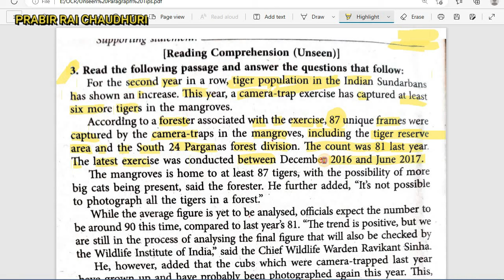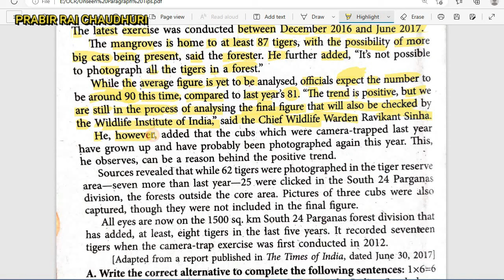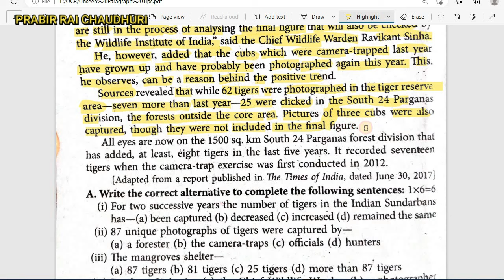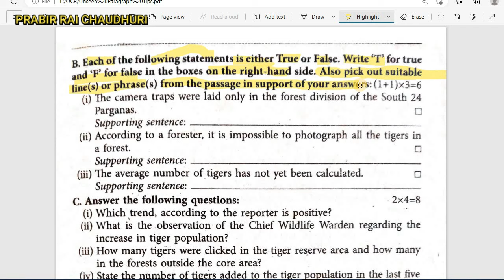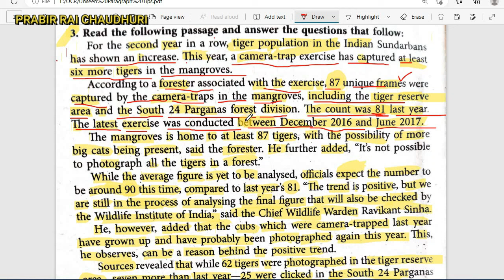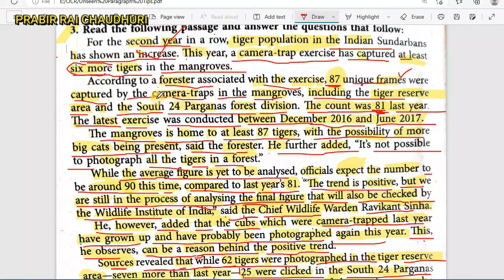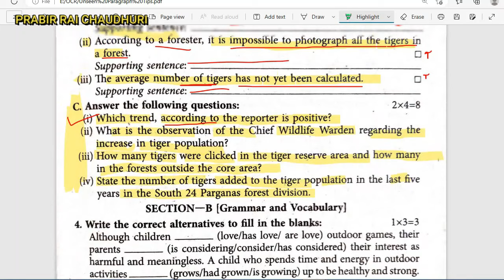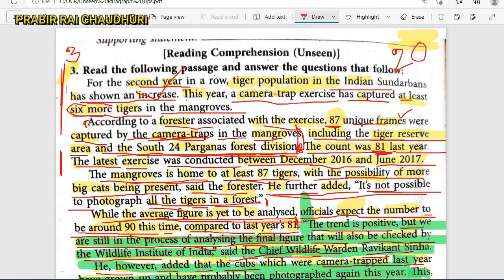Madhyamik 2024 - ১ ঘন্টায় শিখে নাও English Unseen -এভাবে Try করলে কঠিন পারাগ্রাফও পারবে সহজে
ভালোভাবে পড়াশুনা করে পরীক্ষায় ভালো নম্বর পেতে , জীবনে সফল হতে প্রয়োজন কিছু কৌশল।  হাল না ছাড়া।   হতাশ না হয়ে ব্যর্থতা থেকে শিক্ষা নিয়ে সফল হতে শেখা।  জীবনের উত্থান -পতনে পথভ্রান্ত না হয়ে এগিয়ে যেতে পারলে সাফল্য আসবেই।
Are you searching the answer ? here it is -
1) - How can I focus 100% on studying?
2)What is the best study method?
3) How do you study well for exams?
4)-How can I study like topper?

bengali motivational video, bengali motivational speech.

পরীক্ষার মোটিভেশন।
পরীক্ষার আগে পড়তে ইচ্ছে না করলে এটা দেখো |
পরীক্ষার জন্য সবচেয়ে শক্তিশালী মোটিভেশন |
পরীক্ষায় ৯৯% নম্বর পাবার উপায় |
সামনে পরীক্ষা থাকলে এটা একবার অবশ্যই শোনো |
In this channel we always try to motivate students to become successful . Here you regularly get the following subjects and discussion -
exam,
motivation,
toefl,
student motivation,
exam preparetion,
online,
mentor,
learn english,
online job,
motivation,
inspiration,
inspirational quotes,
motivational quotes,
for students ,
পরীক্ষায় ভালো করার উপায় , পরীক্ষায় ভালো করার টোটকা , পরীক্ষায় ভালো করার সহজ উপায়, Bacha der pora mone rakhar upay, Porar somay ghum taranor upay, Porasunay monojog baranor totka, Porasonar rutin, Porasona motivational video bangla, Porasona mon bosanor upay, Porasona mone rakhar upay, পড়াশোনা, Madhyamik ke pass korar upay, Madhyamik result bhalo korar upay,  Kom pore bhalo result, Bhalo result korar tips, Porikkhay bhalo number pawar upay,  Porikkhay bhalo marks pawar upay, Besi number, Porar time table, Porar motivation, Porar upay, higher secondary, neet exam Bengali, neet exam preparation in Bengali, topper howar upay, topper how to study, concentrate on study,how to focus on study ?,পড়ালেখা মন বসানোর উপায়,motivational video,লেখাপড়ায় মনোযোগ বৃদ্ধির উপায়,study tips,how to concentrate on study,সারাদিন পড়ার উপায়,পড়াশোনায় মনোযোগ আনার উপায়,এই ৫ টি উপায়ে সারাক্ষন পরতে ইচ্ছা করবে,পড়াশোনায় মন বসানোর কার্যকরী উপায়,how to concentrate on study bangla,concentration,study hacks,পড়ায় মন বসানোর উপায়,পড়ায় মনোযোগী হওয়ার উপায়,পড়ায় মন বসে না,পড়ায় মনোযোগ,পড়ায় মন বসানোর টিপস,

Regards-
Prabir Rai Chaudhuri.